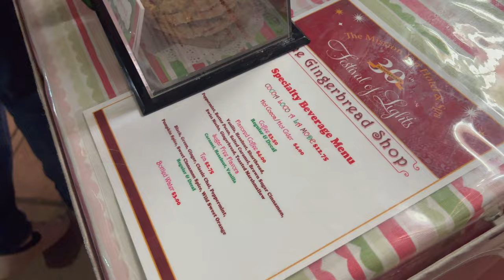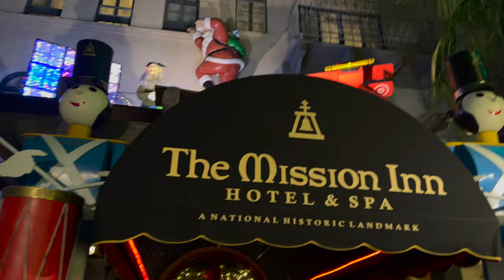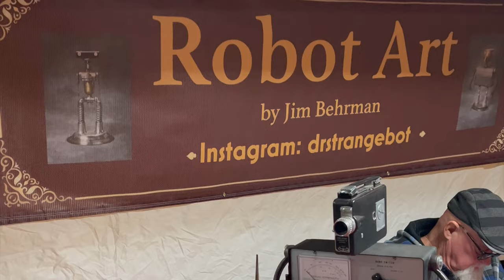Riverside Vlog - Mission Inn Lights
Hey Babes, I hope you enjoy this super fun day!

My kindle
Kindle with case
Hair Products
Tula - Code "WHATKALIWEARS"
Loafers are sold out linking a few alternatives -
White Loafers
Black Loafers
Eloquii Sweater
Able Tote Bag

Link to the Eloquii Pre-Fall Collection, the best part is nothing is over 50$

HelloFresh CODE: 16WHATKALIWEARS
Torrid Code - "Kali35"